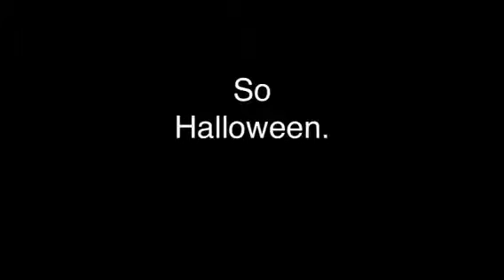Halloween.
So yea this was it. Not much happened.
Check out those links because why the fuck not?